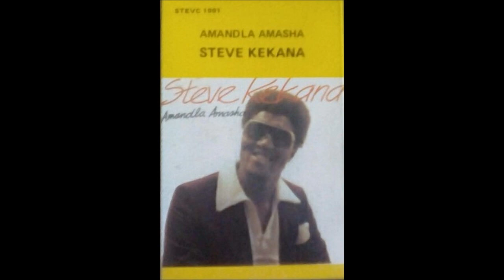Steve Kekana_(Amandla amasha)